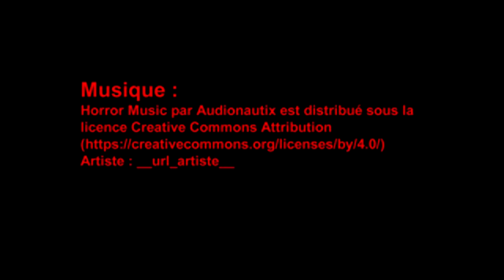Couche mort - par Francis Caouette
Court métrage d'horreur amateur présenté dans le cadre de l'édition 2015 du Festival Coupe ça court pour les 12-17 ans.